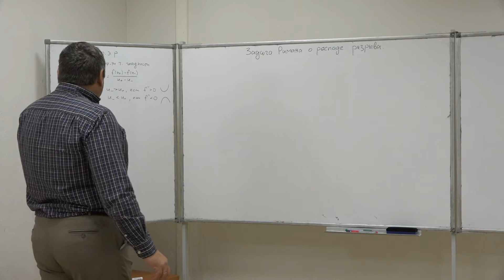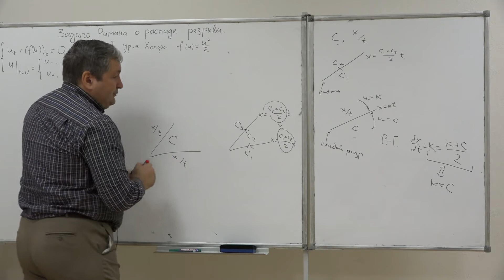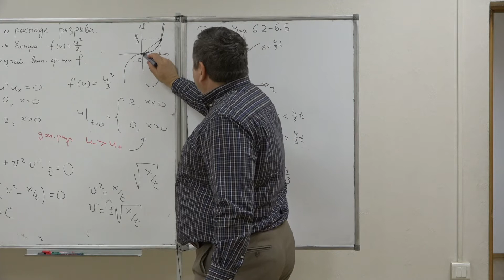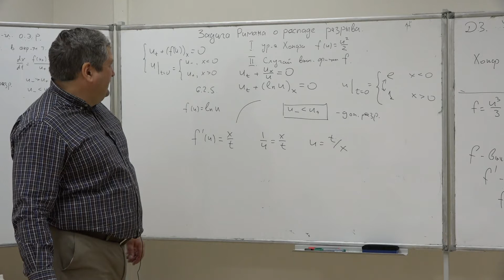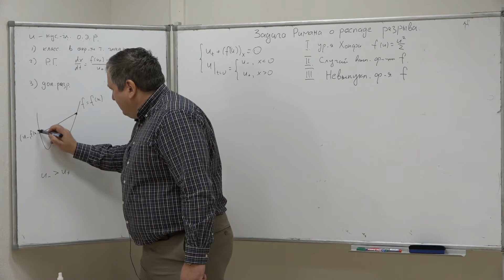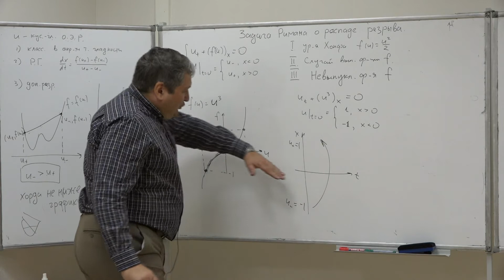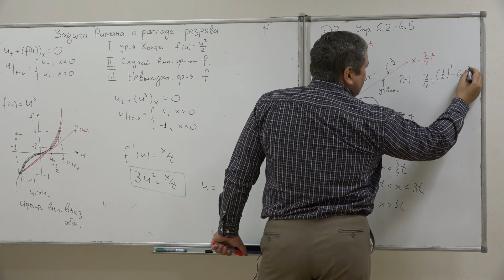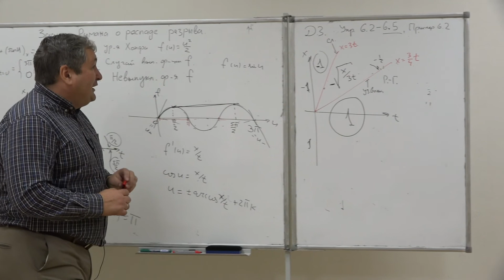Горицкий А. Ю. - Уравнения математической физики. Часть 1. Семинары - Семинар 6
Задача Римана о распаде разрыва. Часть 2

0:00:19 1. Постановка задачи
0:09:26 2. Автомодельные решения
0:17:04 3. Случай выпуклой функции f (задача 6.2.2)
0:32:48 4. Автомодельные решения в общем виде
0:37:24 5. Решение задачи 6.2.4
0:51:12 6. Случай невыпуклой функции